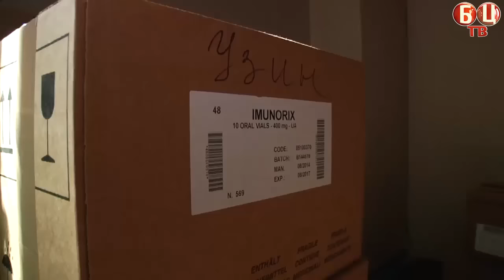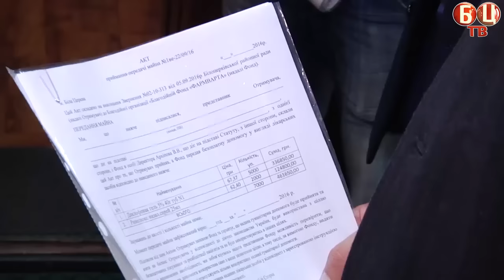Білоцерківський район знову отримав безкоштовні ліки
Знеболювальні та ліки від нежитю поступили на загальну суму близько 600 тис. грн.